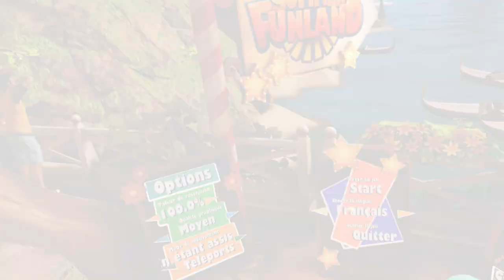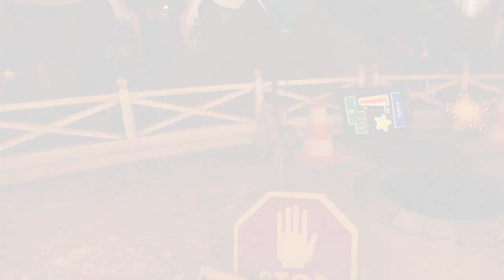GAMEPLAY SUMMER FUNLAND (VR OCULUS RIFT PC)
Cordialement

Thank's everyone.
cordially

Découverte du parc d'attraction Summer Funland sur Oculus Rift.Petit moment de détente.
Funland summer theme park discovery on Oculus Rift.Little moment of relaxation.

Description:
L'aventure et l'excitation abondent à Summer Funland, un parc d'attractions virtuel pas comme les autres. Vivez quelque chose de spectaculaire sans même quitter la maison! Des montagnes russes, un voyage sous-marin, une course de rue accélérée, une aventure dans l'espace et bien plus encore: SFL a tout pour plaire. Contemplez la beauté des profondeurs de l'océan et conversez face à face avec les créatures qui y vivent. Courir à travers les rues de Gotham à une vitesse supersonique et sentir l'adrénaline. Tirez sur des choses, grimpez sur des tours incroyablement hautes, criez avec tout ce que vous pouvez sur une montagne russe folle, volez dans l'espace et regardez de près notre galaxie. Il n'y a jamais un moment d'ennui à Summer Funland. Si vous utilisez un casque Oculus Rift, ce jeu est absolument essentiel!
Adventure and excitement abound at Summer Funland, a virtual amusement park like no other. Experience something spectacular without even leaving the house! A roller coaster, an underwater trip, an accelerated street chase, an adventure in outer space and much, much more: SFL has it all. Contemplate the beauty of the ocean depths and converse face to face with the creatures that live there. Run through the streets of Gotham at supersonic speed and feel the adrenaline. Shoot things, climb incredibly tall towers, scream with everything you can on a crazy roller coaster, fly into space and look at our galaxy closely and closely. There is never a moment of boredom in Summer Funland. If you are using Oculus Rift headphones, this game is absolutely essential!